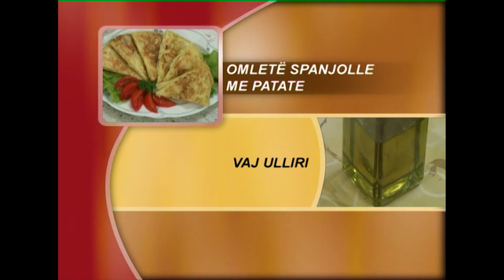Omletë spanjolle me patate